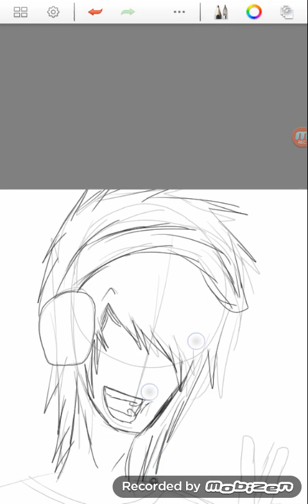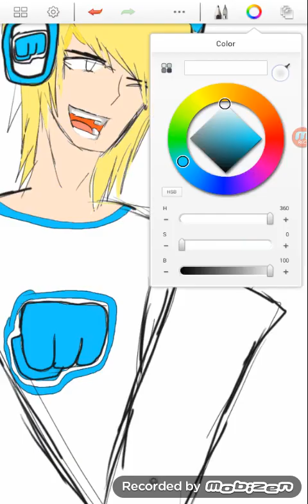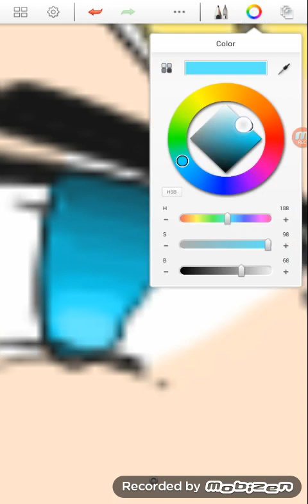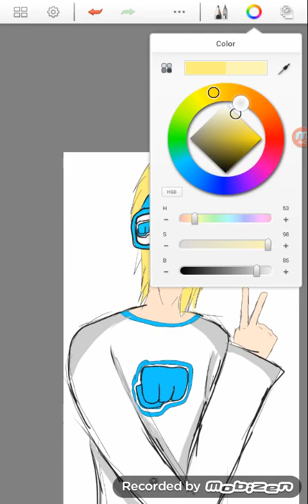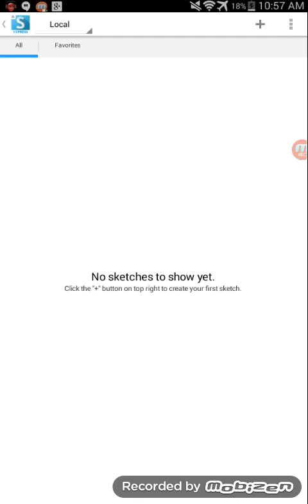Pewdiepie [ speed paint ] fabulous